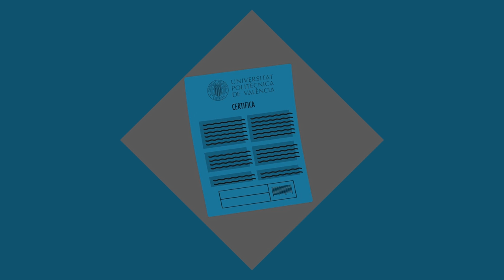UPV - ¿Cómo puedo solicitar el título oficial?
Si ya has finalizado los estudios en la Universitat Politècnica de València – y has recibido nuestro aviso de solicitud de título –, estos son los pasos a seguir.